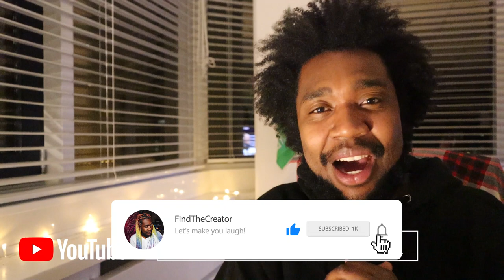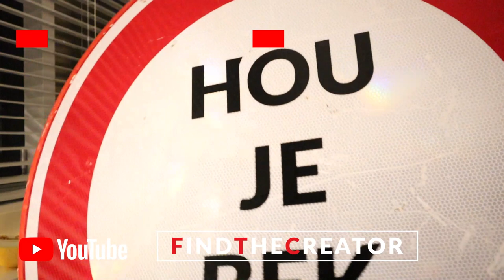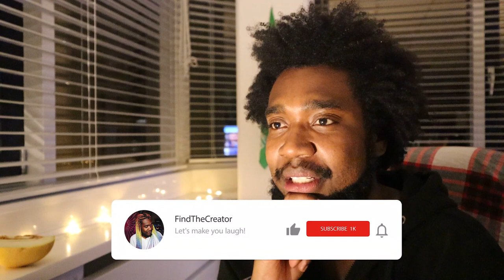BADR HARI VS RICO VERHOEVEN 2019 - RICO VERHOEVEN WINS!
In de wedstrijd vanavond 21 december 2019 BADR HARI VS RICO VERHOEVEN - RICO VERHOEVEN wint WINS RICO VERHOEVEN wederom de wereldtitel. De wedstijd ging er goed en sportief aantoe. BADR HARI had overduidelijk in de eerst en tweede ronde de wedstrijd. Rico verhoeven wordt voor de tiende keer wereld kampioen. In de gelredome arnhem waren 31000 toeschouwers van de blessure die BADR HARI in de tweede ronde overkomt. BADR HARI kan helaas niet meer verder vechten en moet opgeven. RICO VERHOEVEN WINT de wedstijd en blijft wereldkampioen! BADR HARI VS RICO VERHOEVEN 2019
Bekijk mijn video voor de uitslag van de webstrijd!